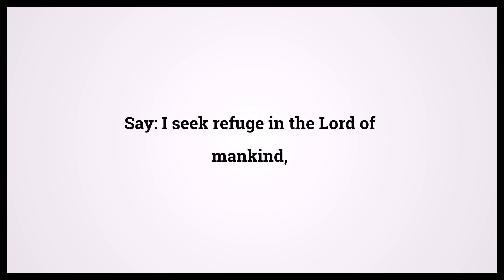Quran The Mankind 114:1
Video shows Quran The Mankind Chapter 114 Verse 1: Say: I seek refuge in the Lord of mankind, Powered by MaryTTS. Holy Qur'an 114:1 Surah : Ayah